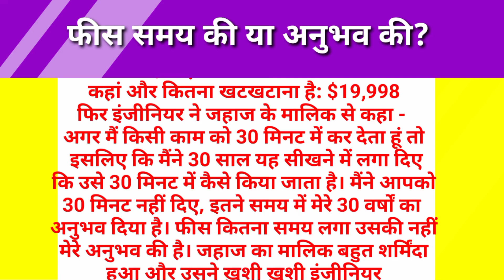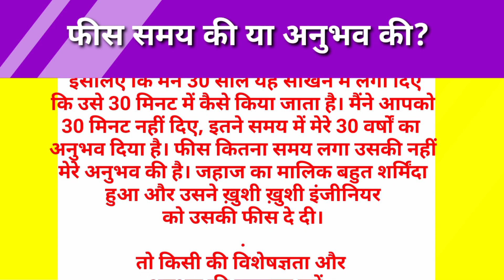फीस समय की या अनुभव की | Motivational Hindi story | RN VOICE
प्रिय मित्रों,
प्रस्तुत है एक  ज्ञानवर्धक कहानी
फीस अनुभव की या समय की ।

rshimanshu787india,
himanshu2012

the Samriddhi studio
the Anupam Studio
smart study Mantra

RAM NARAYAN SHARMA

फीस समय की या अनुभव की?
एक विशाल जहाज का इंजन खराब हो गया। लाख कोशिशों के बावजूद कोई इंजीनियर उसे ठीक नहीं कर सका। फिर किसी ने एक मैकेनिकल इंजीनियर का नाम सुझाया जिसे इस तरह के काम का 30 से अधिक वर्षों का अनुभव था। उसे बुलाया गया। इंजीनियर ने वहां पहुंचकर इंजन का ऊपर से नीचे तक बहुत ध्यान से निरीक्षण किया। सब कुछ देखने के बाद इंजीनियर ने अपना बैग उतारा और उसमें से एक छोटा सा हथौड़ा निकाला। फिर उसने इंजन पर एक जगह हथोड़े से धीरे से खटखटाया। और कहा कि अब इंजन चालू करके देखें। और सब हैरान रह गए जब इंजन फिर से चालू हो गया। इंजन ठीक करके इंजीनियर चला गया। जहाज के मालिक ने जब इंजीनियर से जहाज की मरम्मत करने की फीस पूछी, तो इंजीनियर ने कहा-  20,000 डॉलर।
"क्या?!" मालिक चौंका। "आपने लगभग कुछ नहीं किया। मेरे आदमियों ने मुझे बताया था कि तुमने एक हथोड़े से इंजन पर सिर्फ थोड़ा सा खटखटाया था। इतने छोटे काम के लिए इतनी फीस? आप हमें एक विस्तृत बिल बनाकर दें।"
इंजीनियर ने बिल बनाकर दे दिया। उसमें लिखा था:
हथौड़े से खटखटाया: $2
कहां और कितना खटखटाना है: $19,998
फिर इंजीनियर ने जहाज के मालिक से कहा - अगर मैं किसी काम को 30 मिनट में कर देता हूं तो इसलिए कि मैंने 30 साल यह सीखने में लगा दिए कि उसे 30 मिनट में कैसे किया जाता है। मैंने आपको 30 मिनट नहीं दिए, इतने समय में मेरे 30 वर्षों का अनुभव दिया है। फीस कितना समय लगा उसकी नहीं मेरे अनुभव की है। जहाज का मालिक बहुत शर्मिंदा हुआ और उसने ख़ुशी ख़ुशी इंजीनियर को उसकी फीस दे दी।
तो किसी की विशेषज्ञता और अनुभव की सराहना करें... क्योंकि ये उनके वर्षों के संघर्ष, प्रयोग, मेहनत और आंसुओं का परिणाम हैं।